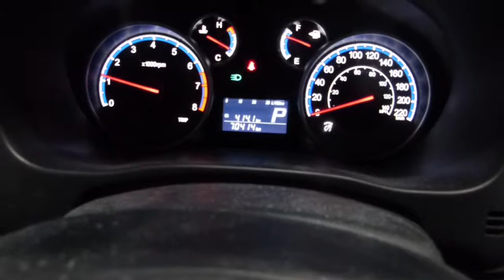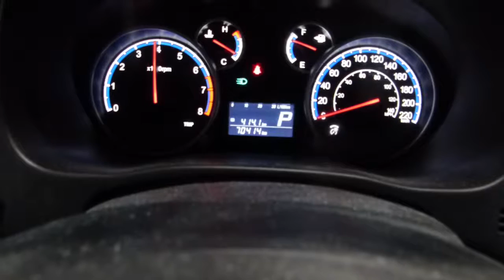Quick Startup, Rev & Horn: Suzuki SX4 Sedan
I don't know when the car was manufactured.